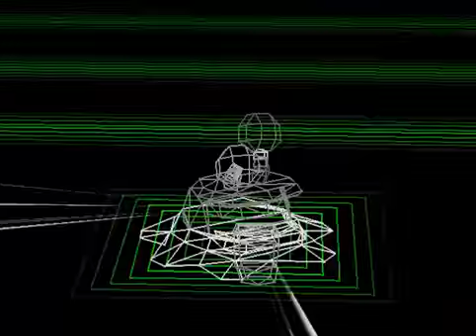Lets Play Digimon World EP.35: Lass uns mit einem Teddy Liebe verbreiten!